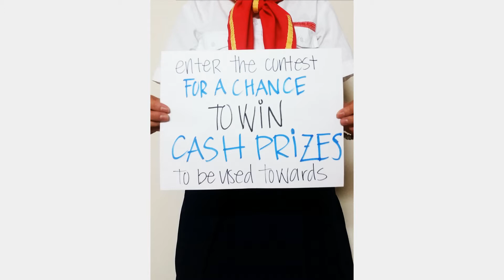VDH Registration & Promotional Video Contest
Enter for a chance to win cash prizes!

1st place: $200
4 consolation prizes: $50/ea

What to do? Show others why Về Đất Hứa 6 is a must-attend event! in ONE MINUTE!

Deadline: Jan 20, 2016